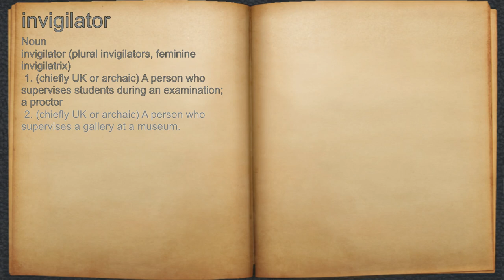What does invigilator mean?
A spoken definition of invigilator.

Intro Sound:
Typewriter - Tamskp